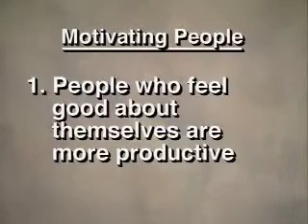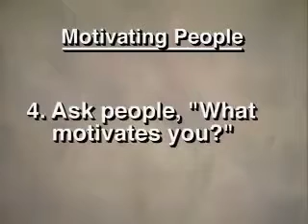In An Instant Training Video - Leadership Training - Give Feedback, motivate and more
Learn critical management and supervisory skills such as decision making, stress management, giving feedback in an instant...  in this training series hosted by Anthony Salemi.

 In Volume 3, you'll learn:

* How to give feedback
* How to get a commitment for action
* How to be an effective motivator
* How to help people be effective decision makers
* How to help your people manage stress effectively

JWA videos and training programs are now available from Enterprise Media!